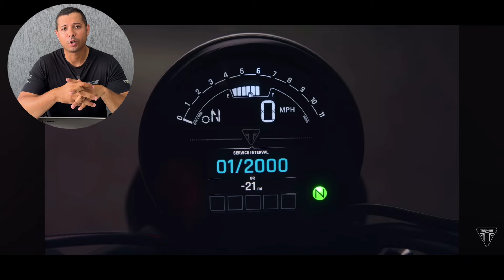TRIUMPH APRESENTA NOVA TRIDENT 660 2025 - MELHOROU TUDO QUE PRECISAVA - TIGER SPORT SERÁ A PRÓXIMA